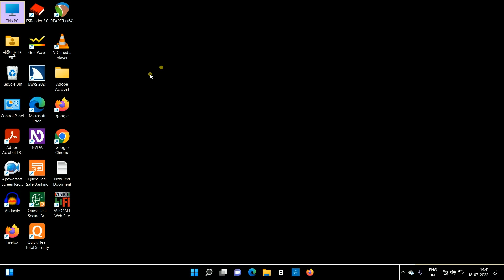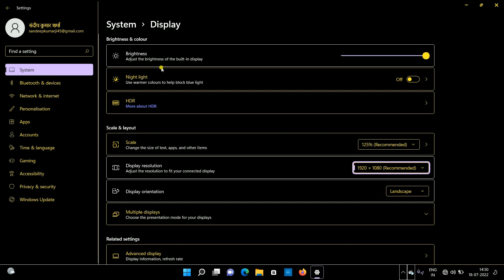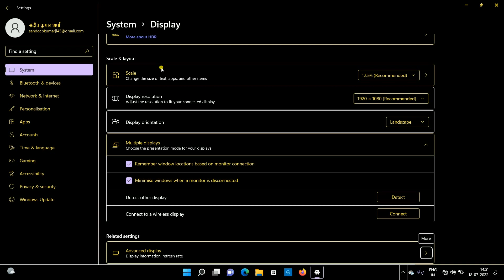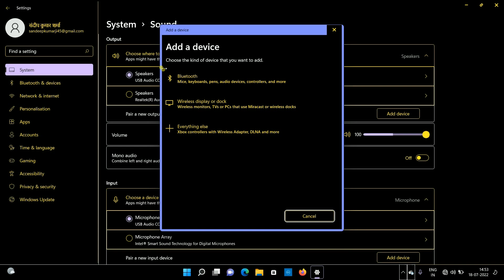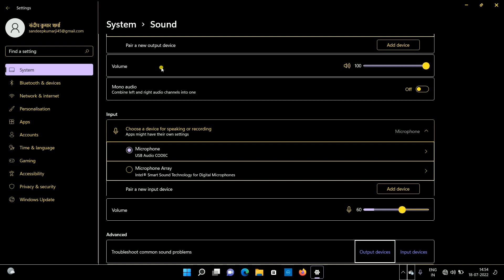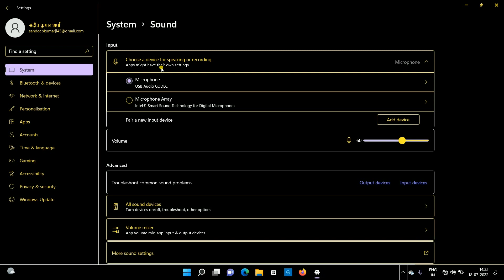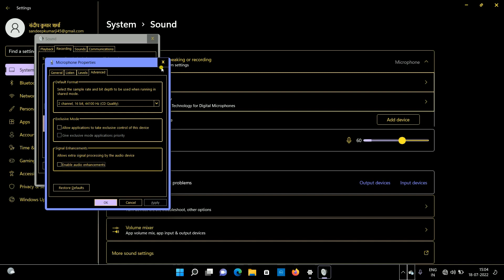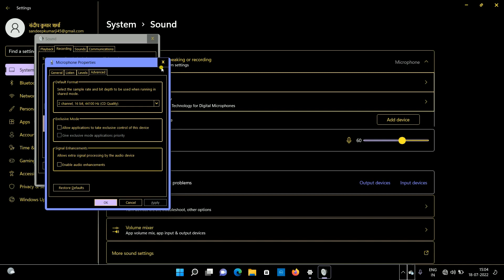windows 11 display and sound setting full information very useful for blind user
windows 11 display setting with screen reader,
windows 11 sound setting full information for blind users with Jaws NVDA,
how to configure windows 11 sound setting very accessible way for blind users in Hindi language,
how to use windows 11 configuration with screen reader,
windows 11 system setting part 1 sound and display.
नमस्कार एक और शानदार वीडियो के साथ हम फिर से हाजिर है आज हमने विंडोज़ 11 की सेटिंग्स का पहला वीडियो बनाया है इस वीडियो में हमने विंडोज डिस्प्ले और विंडोज़ साउंड के विषय में जानकारी दी है आप इस वीडियो को शुरू से अंत तक देखें इस वीडियो में आप के बहुत से प्रश्नों के उत्तर छुपे हुए हैं तो उन उत्तरों को जानने के लिए इस वीडियो को जरूर देखें आपका बहुत-बहुत धन्यवाद जय हिंद जय भारत।